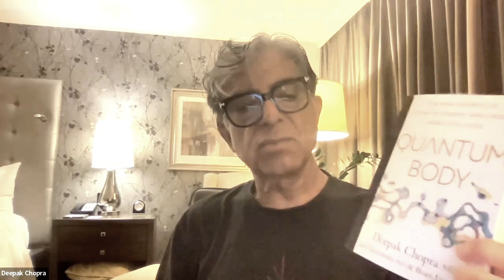Conscious Agents, Creative Intelligence, and You!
Explore the possibility that human consciousness is non-local and exists beyond space and time, transcending the limitations of conventional physics.